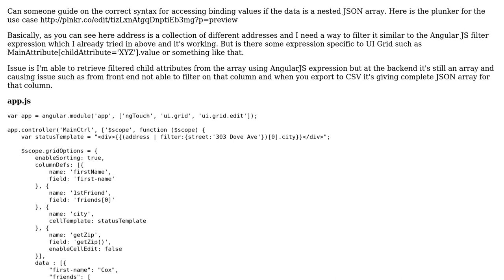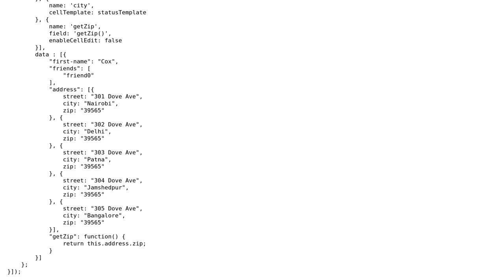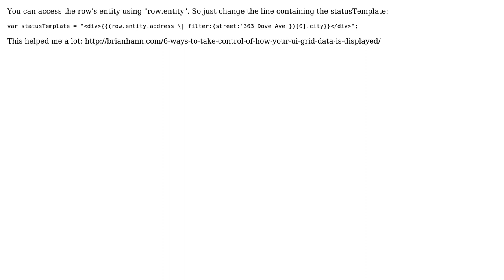UI-Grid How to access binding values in nested JSON arrays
With thanks & praise to God, and with thanks to the many people who have made this project possible! | Content (except music & images) licensed under CC BY-SA | Music | Images & others | With thanks to user Stephen Friedrich user Shoaib Khan and the Stack Exchange Network Trademarks are property of their respective owners. You are responsible for your own actions.